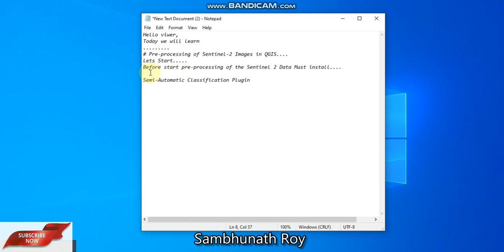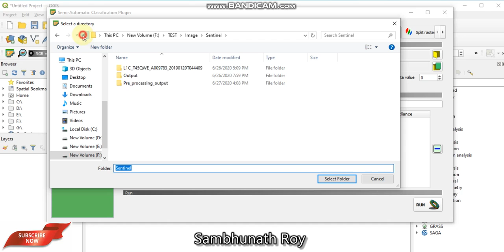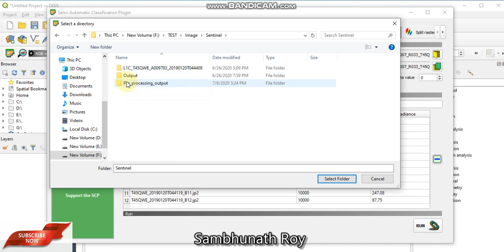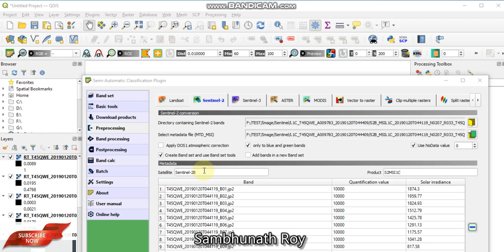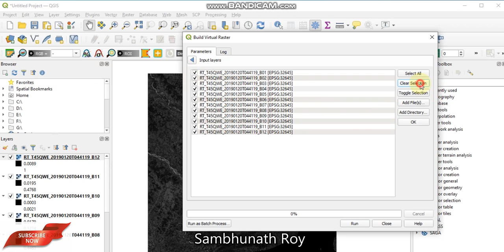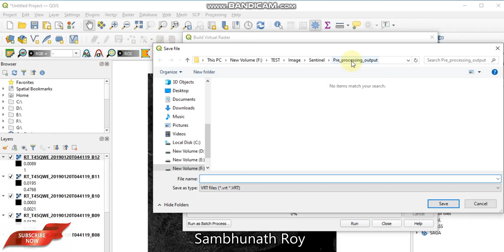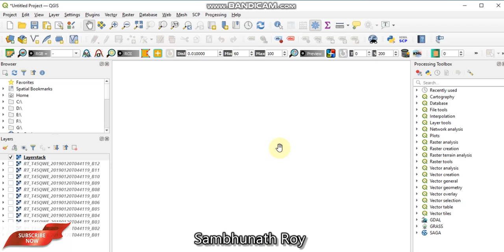Pre-processing Of Sentinel-2 Images in QGIS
Image pre-processing is the name for operations on images at the lowest level of abstraction whose aim is an improvement of the image data that suppress undesired distortions or enhances some image features important for further processing. It does not increase image information content. Its methods use the considerable redundancy in images.
Neighboring pixels corresponding to one object in real images have the same or similar brightness value and if a distorted pixel can be picked out from the image, it can be restored as an average value of neighboring pixels.